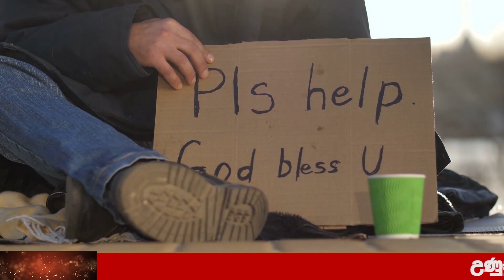SIRASA NEWS BREAKING NEWS | here is special news about ada news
Wagathuga - වගතුග

maththala airport,
එයාපෝට්,
airport open,
kuwait sri lanka embassy,
ගුවන්තොටුපොල,
lankacnews,
lanka c news,
gossiplanka,
hiru gossip,
hiru news,
nethnews,
neth news,
ada derana,
adaderana,
nodutu lowa,
madaperadiga puwath,
ethera lokaya,
srilanka news latest,
srilanka airport,
Now Update,
New Update,
Breaking Now,
Lanka today
Lanka,
Lanka Now Update,
lanka new,
Lanka News today,
News lanka,
sinhala news,
sinhala online,
sinhala today,
just now,
Hiru today,
today hiru,
darana now,
derana sinhala,
hiru sinhala,
hiru lanka,
derana lanka,